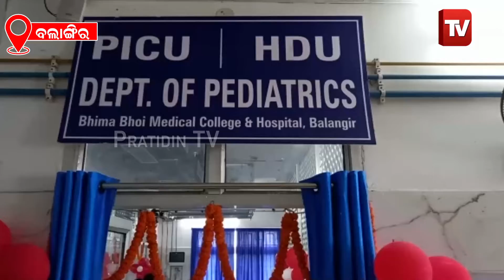ଭୀମଭୋଇ ମେଡିକାଲ ହସ୍ପିଟାଲରେ ଉନ୍ନତ ରୋଗୀ ସେବା ପାଇଁ ବିଭିନ୍ନ ବିଭାଗର ଶାଖାକୁ ଉଦଘାଟନ...